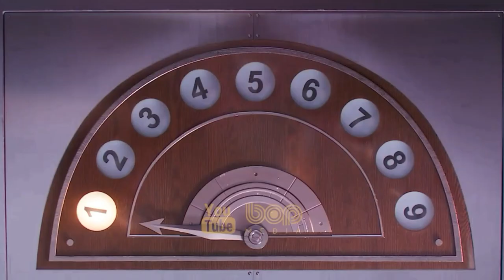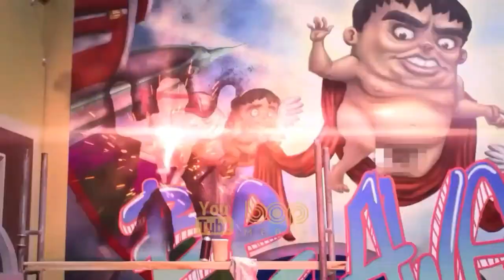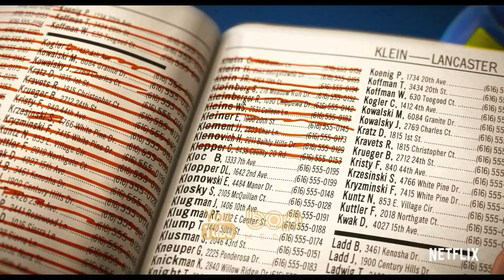انیمیشن خارجی ماجراجویانه انکانتو با دوبله فارسی ۲۰۲۱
|  انیمیشن افسون دوبله فارسی ۲۰۲۱  |

انیمیشن انکانتو ( نجات جادو ) یک پویانمایی رایانه‌ای آمریکایی در ژانر فیلم موزیکال است که کاری از همکاری دو شرکت والت دیزنی پیکچرز و استودیو انیمیشن والت دیزنی می باشد. داستان این پویا نمایی در مورد دختر کلمبیایی با نام ماریانا است که تنها کسی است که در خانواده اش قدرت جادویی ندارد. دختر کوچکی که با خانواده اش زندگی می کند  و رنجش را با کشف راز جادو آغاز می کند.

Encanto‎ 2021

A young Colombian girl has to face the frustration of being the only member of her family without magical powers.